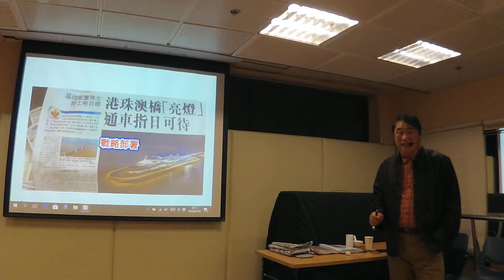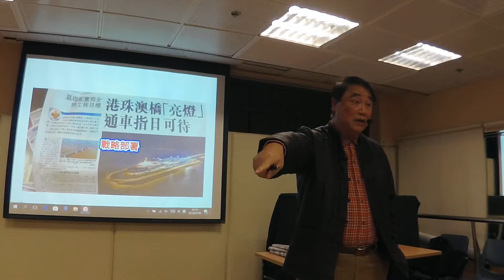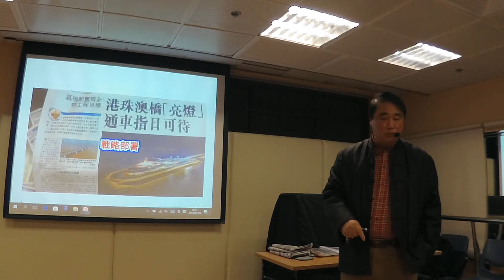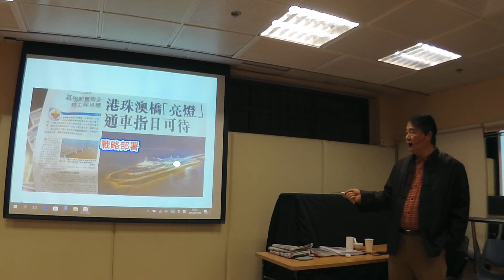2018 01 09 曾財安 講解 港珠澳橋是經濟聯繫 也是戰略部署